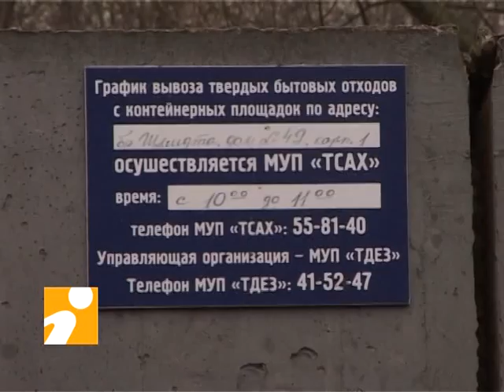Тысяча контейнеров для Твери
Тысяча новых мусорных контейнеров появятся в Твери уже в ближайшее время. Они станут первыми, но не единственными. На масштабную замену из городского бюджета выделено 6 миллионов рублей. Новые контейнеры, в первую очередь, будут распределяться по жилому фонду, находящемуся в ведении 6 крупнейших управляющих компаний.